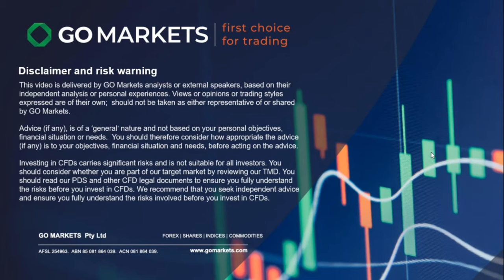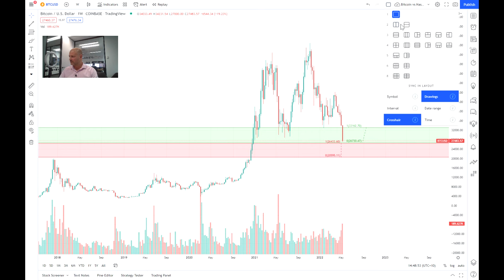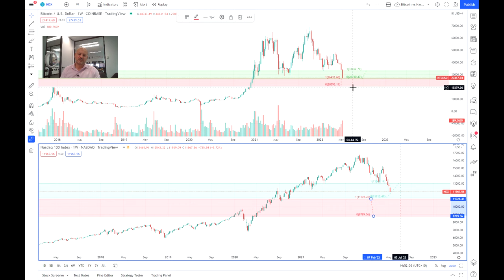Bitcoin on the brink? A look at the technicals and fundamentals.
It's been a wild week so far for Bitcoin, with BTCUSD now testing a critical support zone.

Go Markets Head of Research Lachlan, takes a look at the technicals and fundamentals shaping the current and possible future moves.